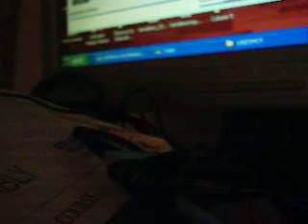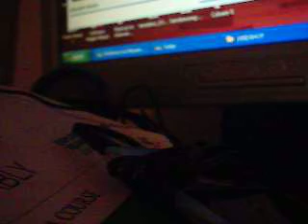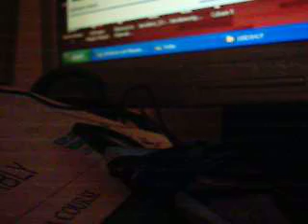Ben Elliott: DSC 0199